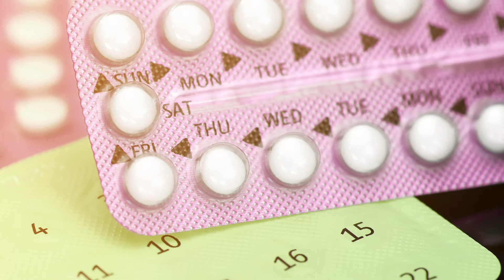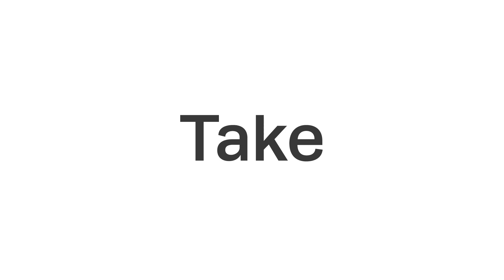Introducing FebriSol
There are approximately 37 million people living with HIV-AIDS globally. One of the prohibitive factors to eradicating the disease is poor adherence to antiretrovirals (ARVs). Forgetfulness is a major reason HIV+ patients do not adhere to their treatment. It is difficult to remember to take medication daily, especially when a condition requires lifelong treatment. Key to managing the disease is finding simple, cost-effective and innovative approaches to increasing treatment adherence.

FebriSol is a sticker that, when added to ARV packaging, nudges patients to remember to take their medication. Each day, patients take their pills, scratch off the day’s metallic coating and receive positive reinforcement when a ‘tick’ is revealed, indicating that day’s medication has been taken. In addition to providing positive reinforcement, patients are also able to see, at a glance, whether or not they have taken their medication on any given day. The sticker can also be applied to other chronic daily medications such as those used to treat tuberculosis, hypertension, diabetes, depression and many more.